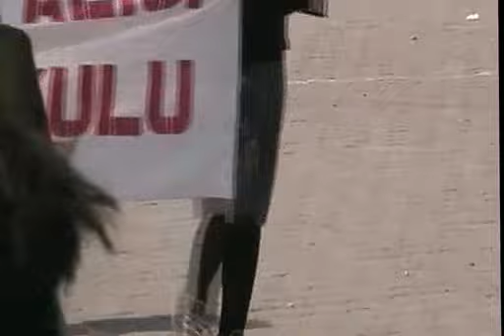çorum dodurga ilköğretimokulu (2)